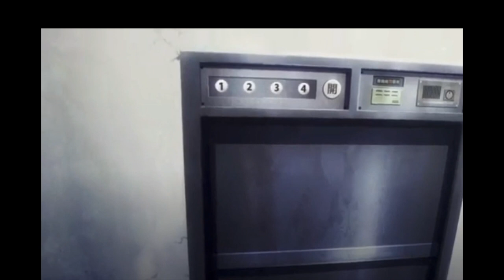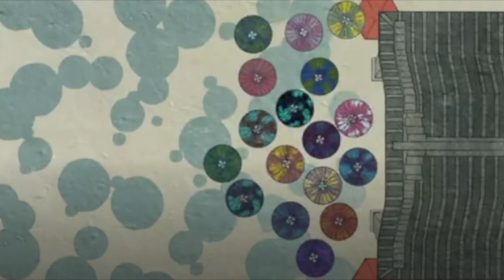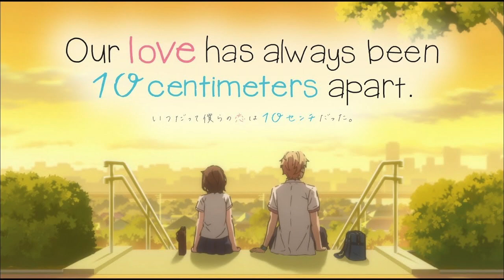5 Underrated Anime Pt. 1 [Spoiler Free]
Mike breaks down 5 anime that he thinks are really good, but don't get brought up often for you guys!

Song: PONPONPON Kyary Pamyu Pamyu